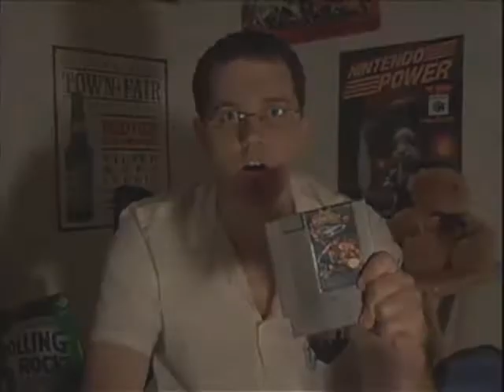Yames Yofky's Angry Review Game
James Rolfe broke his fingers.